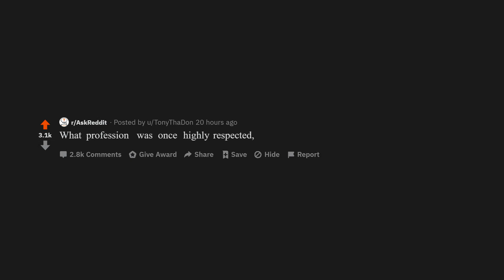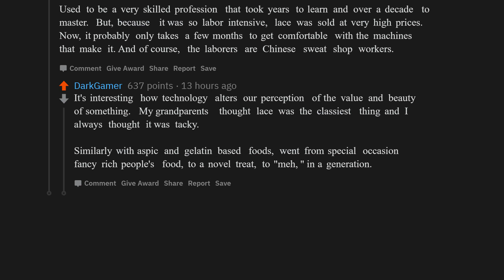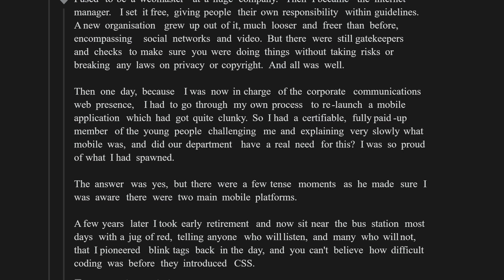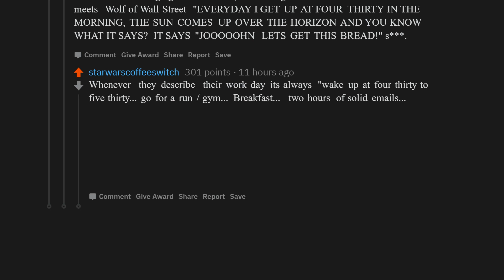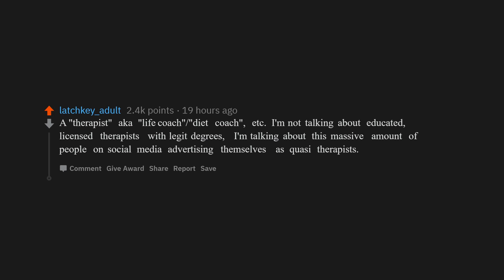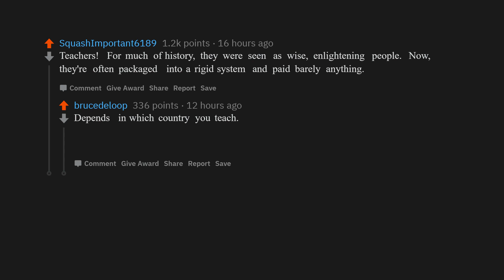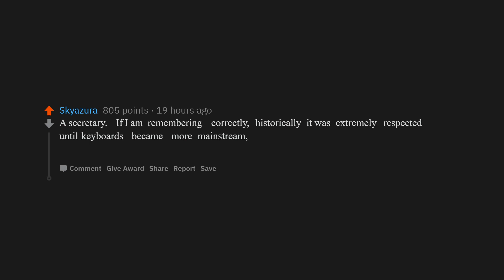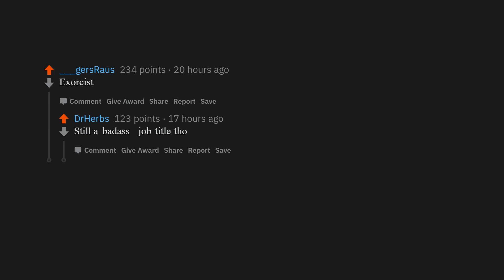What Profession Was Once Highly Respected, but is Now a Complete Joke? | r/askreddit | reddit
What Profession Was Once Highly Respected, but is Now a Complete Joke?